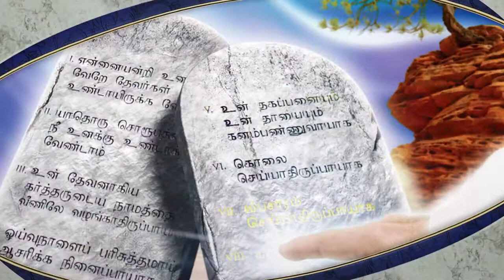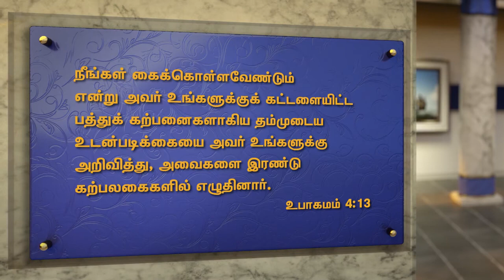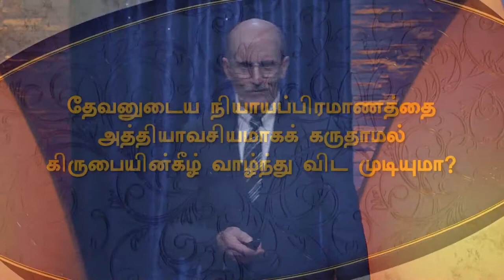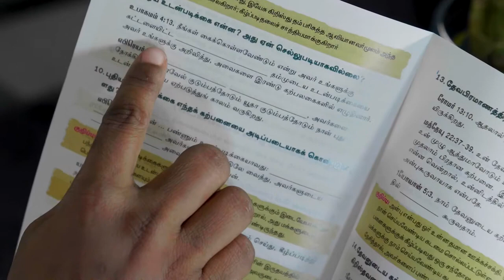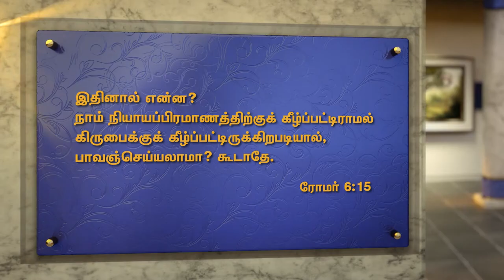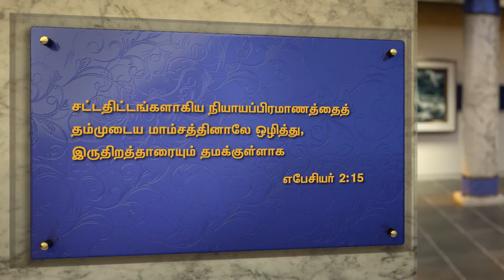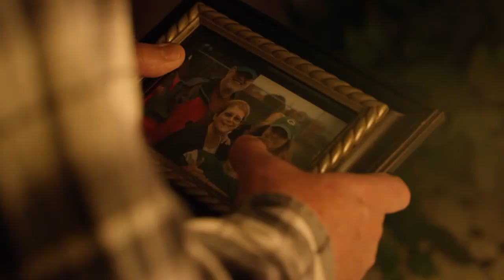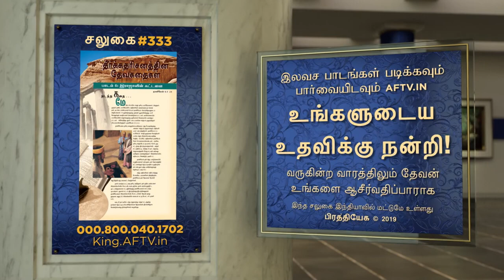The Law of the Lamb Part 2 || Amazing Facts India || 25.02.2023